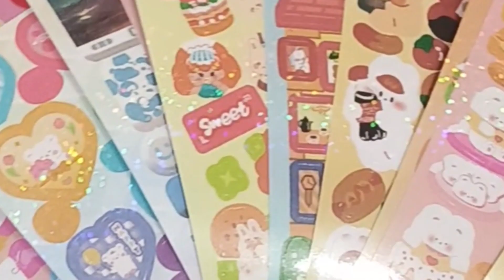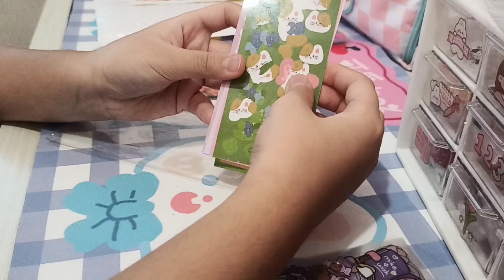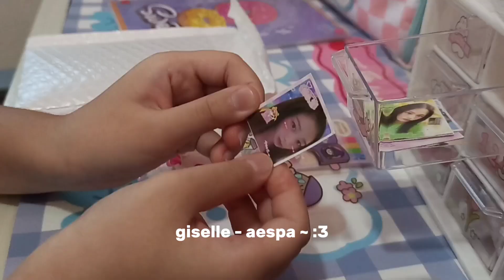studio vlog #01 ! 🌷✨ | packing orders from my new small business + asmr ! | ~ sound on 📦‼️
hula blueberryluv ! 📦‼️
sorry if i being not upload an video for a long time 🥲

i'm back with a new video for you! 😆
packing orders from my new small business!
thankyou so much for supporting my business !! 😭❤️

love you ! ~

thankyou for buying my product! ❤️